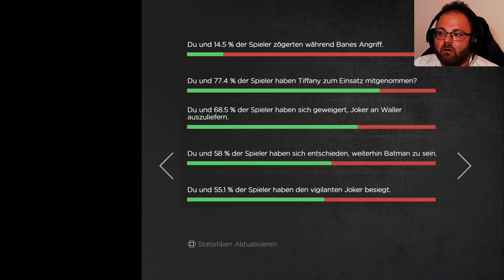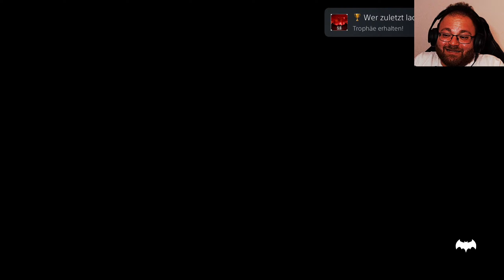Eine SCHWIERIGE Entscheidung 🦇 Batman: Der Feind Im Inneren 🦇 #013 (ENDE) [PS5] [Deutsch] [Facecam]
In Gotham City herrscht SCHONWIEDER CHAOS!

In der 2. Staffel der Telltales Series von Batman kehren wir als Bruce Wayne / Batman zurück und versuchen den fiesen Schurken das Handwerk zu legen.

Eine noch schlimmere und tödlichere Gefahr erwartet uns mit bekannten Gesichtern aus dem Batman Universum.

Werden wir unserem Ruf als Gotham's dunklen Ritter gerecht? Oder ist der Gegner diesmal zu stark?

Eine spannende Geschichte wartet auf uns!

▪️ ◾️ ◼️Hivaldo's Kanäle ◼️ ◾️ ▪️